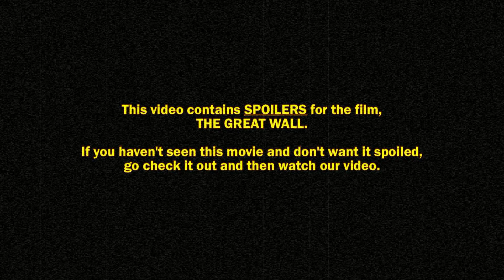Dad Reviews | The Great Wall (2016)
Adam Pecoraro's father, John Pecoraro, has never been shy (or less than blunt) about sharing his opinion on things. In this video, Dad shares and discusses his thoughts on the movie, The Great Wall.

The Great Wall is a 2016 monster film directed by Zhang Yimou, with a screenplay by Carlo Bernard, Doug Miro and Tony Gilroy, from a story by Max Brooks, Edward Zwick and Marshall Herskovitz. An American and Chinese co-production starring Matt Damon, Jing Tian, Pedro Pascal, Willem Dafoe, and Andy Lau, the plot centers on two European mercenary warriors (Damon and Pascal) imprisoned by imperial Chinese forces within the Great Wall of China after arriving in search of gunpowder, eventually joining forces with the Chinese to help combat an alien threat. The Great Wall is Zhang's first English-language film.